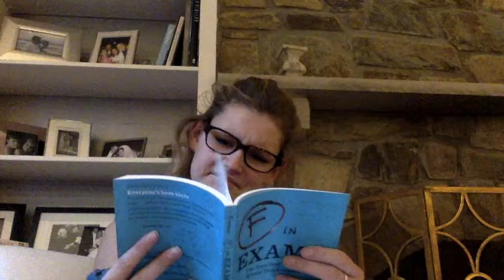Spanish e haromny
This video is about Spanish e haromny